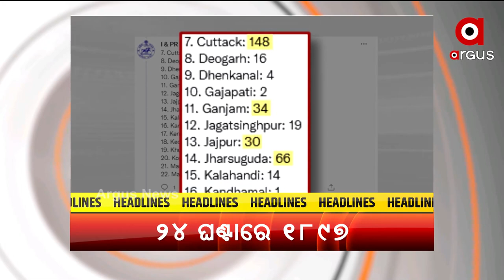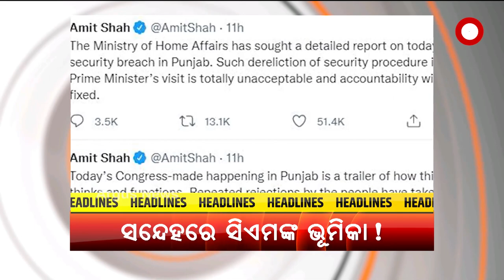Headlines 12 pm | 06 Jan 2022 | Argus News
+ଓଡିଶାରେ ପ୍ରଥମ ମୁଣ୍ଡ ନେଲା ଓମିକ୍ରନ୍ ଭାରିଆଣ୍ଟ...
+ରାଜ୍ୟର ସବୁ ଜିଲ୍ଲାରେ ସ୍ଥିତି ଜାହିର କରୁଛି ଓମିକ୍ରନ...
+ଓଡ଼ିଶାରେ 24 ଘଣ୍ଟାରେ 1 ହଜାର 897 ପଜିଟିଭ...
+STF ପଞ୍ଝାରେ ବାଘଛାଲ ଚୋରା ଚାଲାଣକାରୀ...
+ପ୍ରଧାନମନ୍ତ୍ରୀଙ୍କ ଫିରୋଜପୁର ଗସ୍ତ ସମୟରେ ସୁରକ୍ଷା ଉଲ୍ଲଂଘନ ପ୍ରସଙ୍ଗ...
+ଦୁର୍ଗମ ଇଲାକାରେ ପହଁଚିବ ବିକାଶର ଆଲୋକ...
+ସାରା ରାଜ୍ୟରେ ଶୀତ ସହ ଘନ କୁହୁଡ଼ିର ପ୍ରଭାବ...